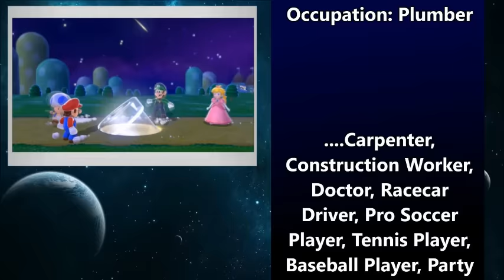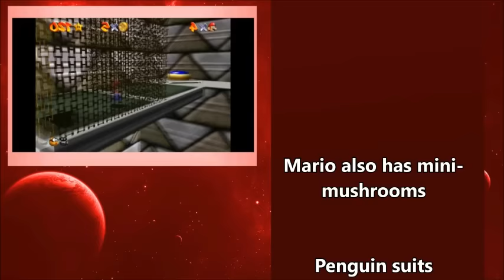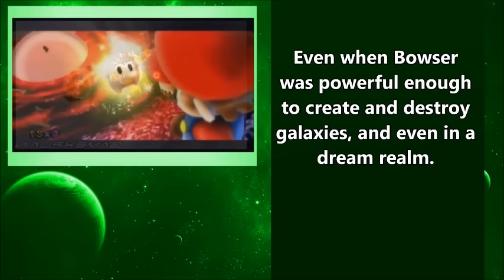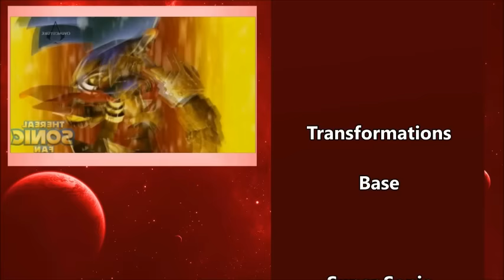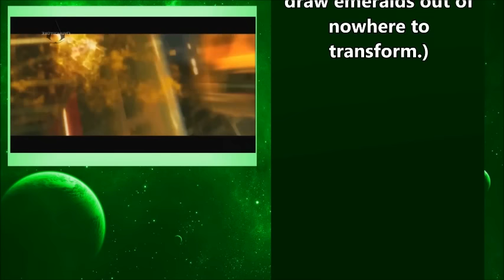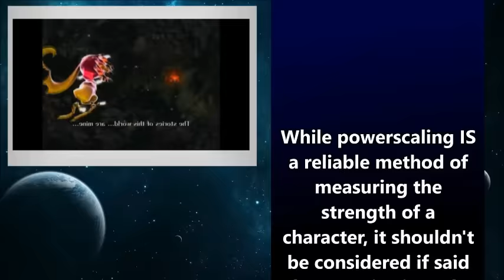FICTIONAL FIGHTS - Mario VS Sonic (Episode Commentary)